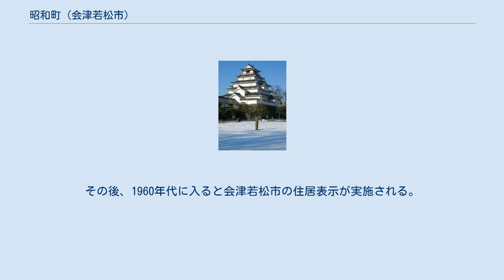昭和町 (会津若松市)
日本 」 福島県 」 会津若松市 」 昭和町 昭和町（しょうわまち）は、福島県会津若松市の町。
 会津若松市街地の中部 - 北部に位置しており、東側の相生町、蚕養町と西側の中央の間を町域とする。
 町名は、住民の意志による。
周辺の地域とともに阿賀川の支流、湯川、溷川などやその支流により形成された扇状地上に発達した会津若松市街地の一部である。
東は相生町、蚕養町、西、北は中央、南は馬場本町に接する。
 江戸時代、会津藩によって周辺の地域が治められていた。
当時、現在の昭和町周辺には、甲賀町（こうかまち）、千軒道（せんげんみち）、馬場町、上河原分（かみかわらぶん）などが存在していた。
 各町、町分の概要 甲賀町 甲賀町（こうかまち）は若松城下の城郭外北部、当時の上町に属する町で、南側は甲賀町口、北側は滝沢組町に接する幅4間あまりの通りであった。
傍出町として大工町があったほか、甲賀町は文禄年間の成立で、蒲生氏郷が日野（近江）から移住した商工業者を置いた町であるとされる。
このため、かつては日野町と呼ばれていたが、加藤氏が甲賀町と改称したとされる。
 千軒道 千軒道（せんげんみち）は若松城下の城郭外北部、当時の上町に属する町で、大町、馬場町の北側に位置していた。
千軒道、木戸千軒道、紫雲寺前通などの地名があり、浄土宗の浄国寺、清林寺、定善寺、真宗の蓮華寺、本光寺、福証寺、満福寺、曹洞宗の紫雲寺があった。
これらの寺院はそれぞれ城郭郭外の造営の際、城郭郭内から移転したものが多いとされているほか、当町の地名はかつて周辺に千軒の家があったことによるとされている。
また、化政期には民家がなく、寺院があるのみだったとされる。
 馬場町 馬場町は若松城下の城郭外北部、当時の上町に属する町で、馬場町口の郭門から北に向かう幅5間あまりの通りであった。
傍出町として一之町、二之町、三之町、四之町、五之町があり、馬場町のうち五之町から北を馬場名子屋町といったとされる。
馬場町は、蒲生氏郷により治められていた文禄元年に移転されており、それ以前には若松城郭内（本一之丁にあった馬場に続く町であったとされる）にあったが、若松城郭外に移されたとされている。
馬場町は、当時の若松城下において商業の中心地で、塗職人をはじめとする職人などが住んでいた。
また、1と8の日には六斎市が立っていたとされている。
 上河原分 上河原分（かみかわらぶん）は若松城下の東黒川町分に属しており、滝沢町の北に位置していた。
化政年間には3軒の家があり、町分内の田の中には梵字の碑があったとされている。
また、上川原分とも書いたほか、文化15年で700石あまりであったとされる。
 明治時代に入ると、江戸時代からの若松城下の町は再編され、甲賀町に千軒道の一部が編入され、若松甲賀町となったほか、馬場町と千軒道のそれぞれ一部から若松馬場名子屋町が誕生した。
また、これらの町名は、1889年まで「若松」を冠称していたが、その後は「若松」を冠称していない。
その後、1889年に町村制の施行によりこれらの町は若松町の町となり、1899年には若松町の市制施行により若松市の町名となった。
 また、明治時代に、石上分、千石町分のそれぞれ一部から石堂村、蚕養宮村、上河原分のそれぞれ一部から上蚕養村が誕生する。
石堂村は栄和村、町北村、上蚕養村は蚕養村、一箕村を経て会津若松市の一部となり、あとに一部が当町の一部となる。
 1951年の若松市による町北村を編入などを経て、1955年には当時の若松市と高野村、一箕村、神指村、門田村、東山村、大戸村、湊村が合併し、会津若松市となる。
これより、甲賀町、馬場名子屋町など周辺の町は同市の町となる。
その後、1960年代に入ると会津若松市の住居表示が実施される。
これにより、1966年に甲賀町、馬場名子屋町、町北町大字石堂、一箕町大字上蚕養のそれぞれ一部により昭和町が誕生する。
 2017年（平成29年）8月1日現在の世帯数と人口は以下の通りである。
 町内を通る会津若松市道で会津乗合自動車によるバスが運行されている。
 系統